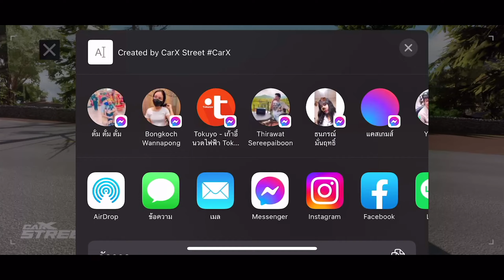CarX Street อัพเดทใหม่! เล่นลื่นขึ้น ภาพสวยขึ้น ระบบดีขึ้น!! Ver.0.5.2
⚡️มือถือที่ใช้เล่น RROG Phone 6
**สรุปสั้นๆ ณ วันที่ถ่ายวันที่ 12/10/2022
✅ Android เปิดภายในสิ้นเดือนตุลาคม 2022 (รอประกาศเพิ่มเติม)
✅ iOS เปิดแล้วในสโตรรัสเซีย มีภาษาอังกฤษ
✅ PC เปิดวันที่ 15 ธันวาคม 2022